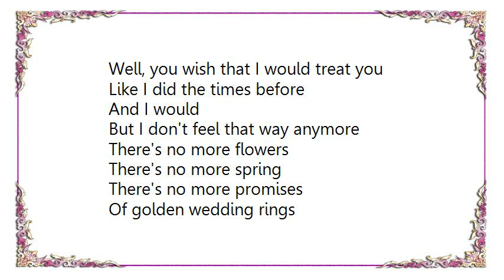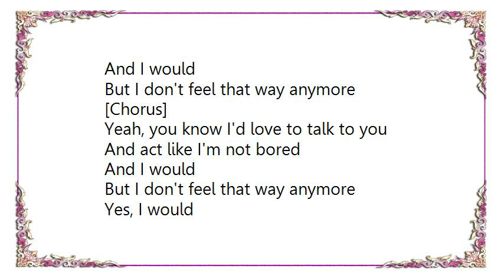Charlie Robison - I Don't Feel That Way Lyrics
[Lyrics Charlie Robison - I Don't Feel That Way]
Well, you wish that I would treat you
Like I did the times before
And I would
But I don't feel that way anymore

There's no more flowers
There's no more spring
There's no more promises
Of golden wedding rings
I'd love to care enough
To slam another door
And I would

[Chorus]
I don't want to write you letters
I don't want to write you songs
I don't want your damn forgiveness
When I go do something wrong

Well, I'd love to take my clothes off
And throw them on your floor
And I would

I'd love to hold you
When you come home tired from work
I feel guilty
When I act just like a jerk
I'd love to talk to you
And act like I'm not bored
And I would

[Chorus]

Well, you know I'd love to care enough

[Chorus]

Yeah, you know I'd love to talk to you